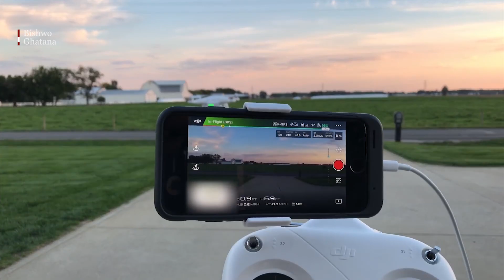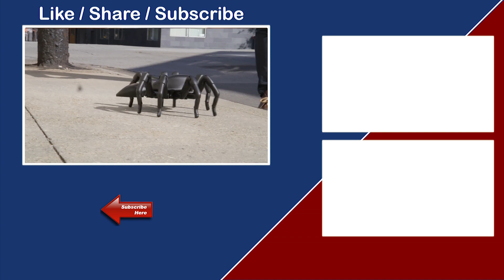Amazing Animal Robots || रोबोटिक जनावरहरु || Bishwo Ghatana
Amazing Animal Robots

Robotics is one of the fastest-growing fields in modern science, and animal-inspired robots are among its most interesting and potentially useful creations.

Animal-inspired robots are robots that borrow from the earth's natural wildlife in some way, whether they are mammals, reptiles, aquatic creatures or insects. All living creatures on the earth are the product of millennia of evolution that over time has helped them shed weaknesses and develop weapons to guarantee their survival.

Therefore it makes sense for humans to leverage the amazing gifts of the animal kingdom and apply them to robots, which are becoming increasingly present in the modern world.

Animal-inspired robots have a range of applications from security, surveillance and search and rescue to environmental monitoring, transportation, entertainment and education. Ultimately, the huge variety of animal-inspired robots out there goes to show that as much as humans may modernize and develop technology, there is always something to be learned from Mother Nature.